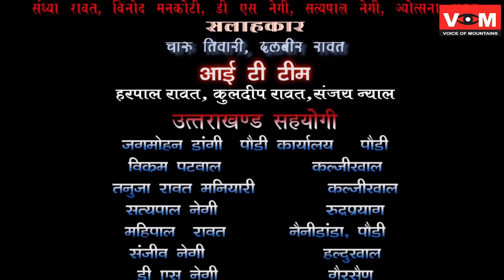खुटिडापल्‍ला मे बद्रीनाथ की पुजा अर्चना के साथ सरकार से दैवीय स्‍थानो को बचाने की गुहार देखे रिपोर्ट